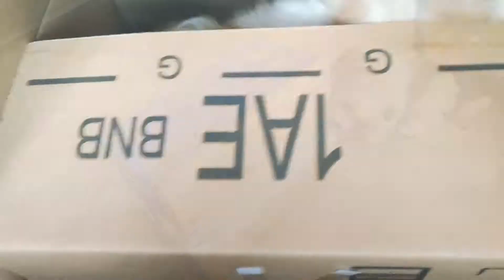MY PUPPY ACTS LIKE A CAT! 🐱| Morkie Puppy Obsessed With Boxes 📦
We have noticed that Sora behaves differently from other puppies or dogs we have met before! One of his many weird obsessions is cardboard boxes 📦😍